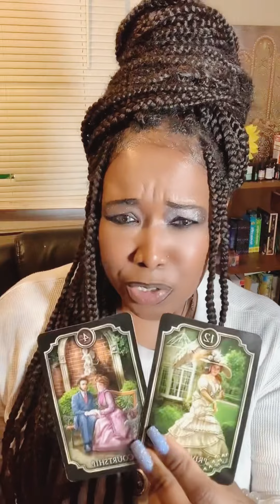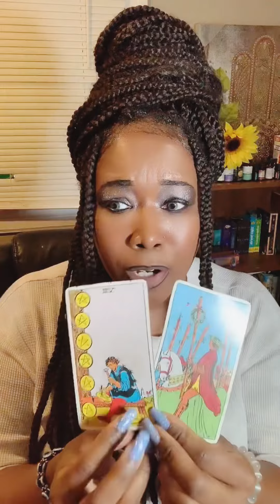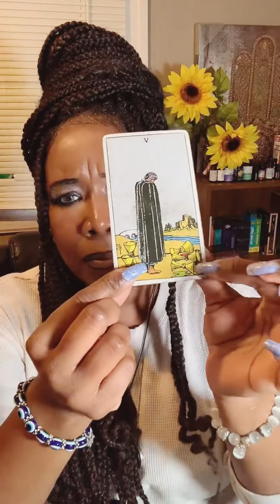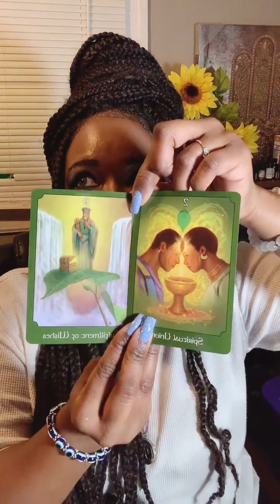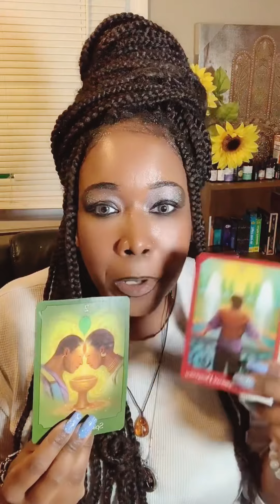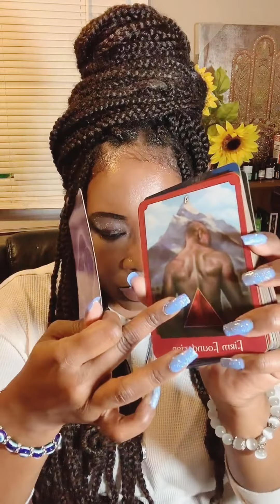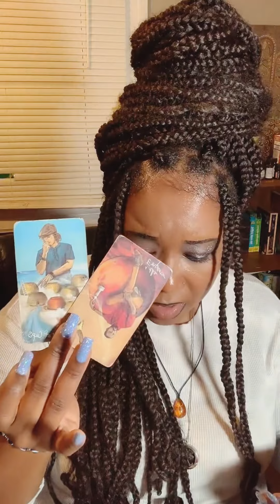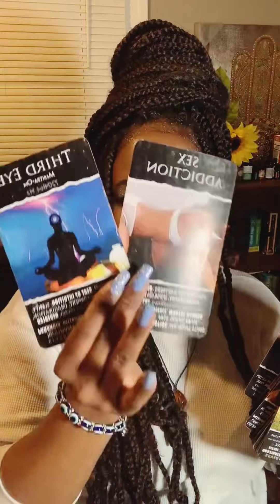Following Your True North⭐️ Christ Consciousness It’s Your Destiny To Use Your Voice/Spiritual Rich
What’s up family😘 Following Your True North⭐️ Tapped Into Christ Consciousness 👑 Its Your Destiny To Use Your Voice 🎤

Only take what resonates with you and leave the rest behind. The energy can be flip-switched or reversed. If it's not your story don't make it fit, not all of these messages may resonate with you so leave it for someone else. I got to give thanks and show love for all my A-1's Day-1's Thank You guys for rocking with your girl for so long I love you guys from the bottom of my heart REAL TALK!

👑To Schedule A 1 On 1 Private Reading With Me Click The Link Below Head Over To My Google Calendar And Make A Appointment . This Is A 1Hr Reading, This Reading Is 88.88 Per Session:

⭐️For A Private 30Min “VIDEO” Reading Click Then Link Below To My Etsy Shop

🥰Your Love & Support Is Appreciated😘👑